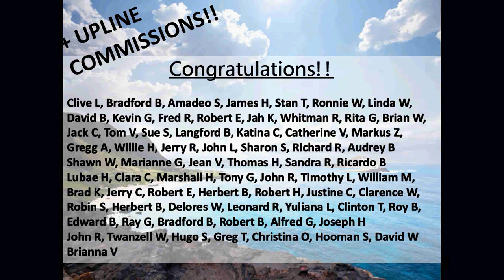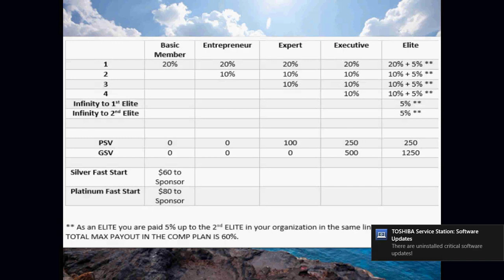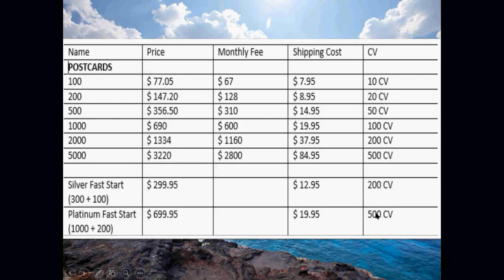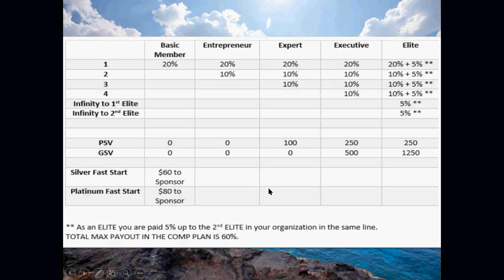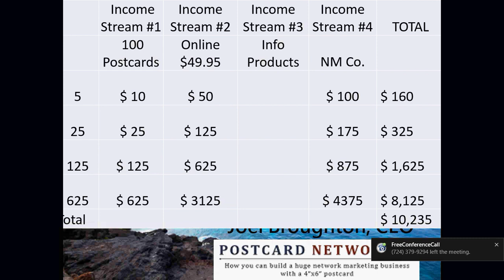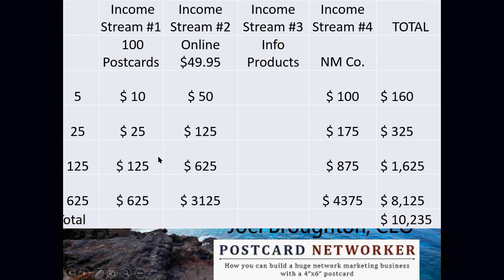Saturday Morning Call September 24 2016 ~ Postcard Networker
Live Weekly Team Update & Training Call

Every Saturday 10am EST